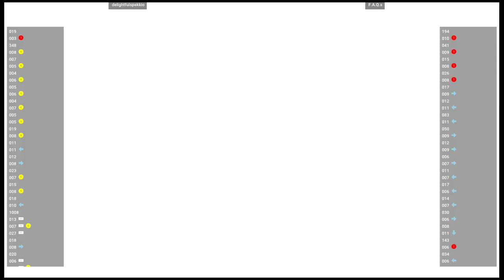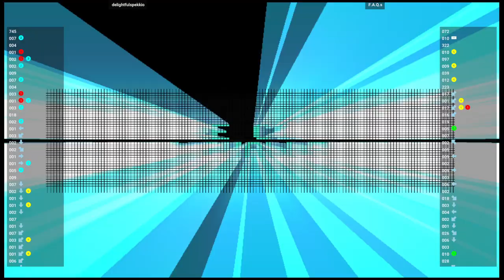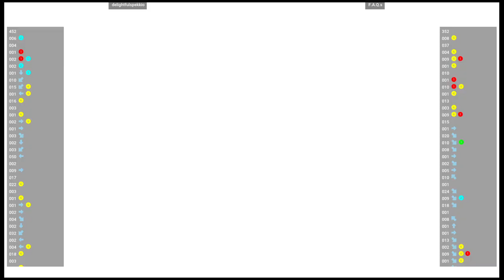CVS1 🕹 delightfulspekkio VS F.A.Q.s